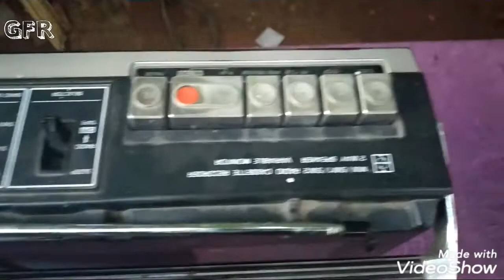Radio / Transistor -This Model was used in PK movie